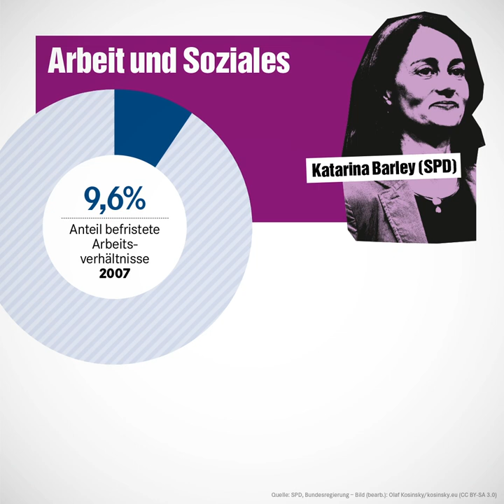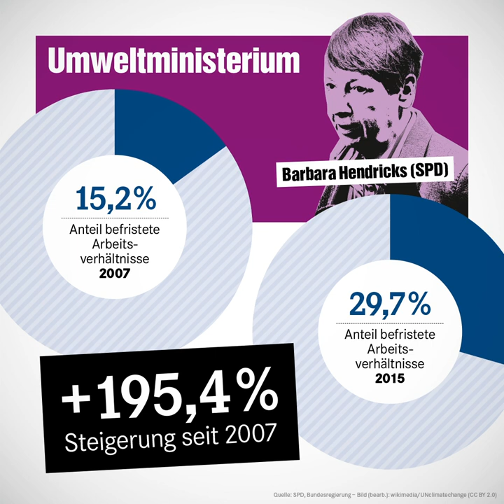DIE LINKE: Sachgrundlose Befristungen abschaffen!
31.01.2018 - "Befristete Arbeitsverhältnisse müssen die Ausnahme sein." Das hat der SPD-Parteitag am 21. Januar beschlossen. Doch in den SPD-geführten Bundesministerien gibt es immer mehr befristete Jobs: Im Ministerium für Arbeit und Soziales, Auswärtigen Amt, Wirtschaftsministerium, Umweltministerium, Justizministerium und selbst im Familienministerium ist die Zahl befristeter Arbeitsverträge um ein Vielfaches gestiegen. Jutta Krellmann findet es "schamlos, wie der Staat von einer rechtlichen Möglichkeit Gebrauch macht, die er selbst geschaffen hat und dabei die Privatwirtschaft noch in den Schatten stellt. Gerade die öffentliche Hand sollte ein gutes Beispiel setzen. Dafür gäbe es genügend Spielraum: Der Staat fährt Mehreinnahmen ein, lässt seine Angestellten aber trotzdem in der Luft hängen. DIE LINKE meint es ernst mit der Forderung nach einer Abschaffung der sachgrundlosen Befristung, damit das unbefristete Arbeitsverhältnis wieder zur Regel wird". Schluss mit dem "Weiter so"!